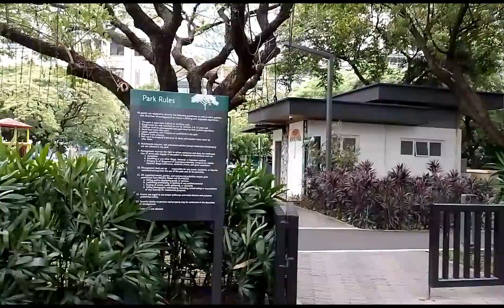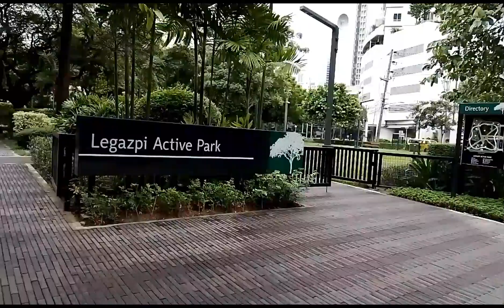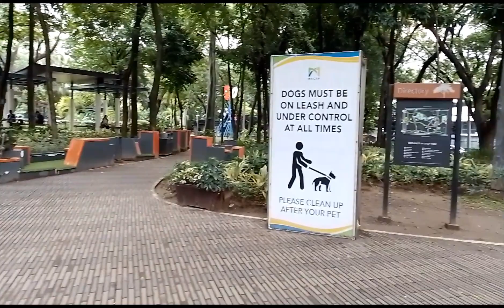legaspi active park and gamboa washington park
magandang pasyalan o tambayan sa gamboa street at legaspi street